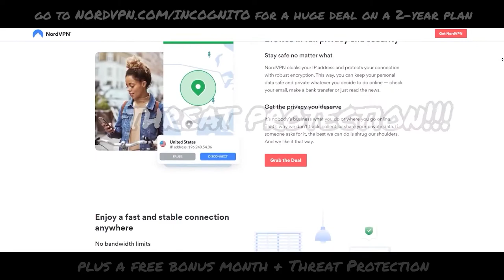Day in a Life of Nordman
Internet Historian's Nordvpn man ad in 'Childhood' video.